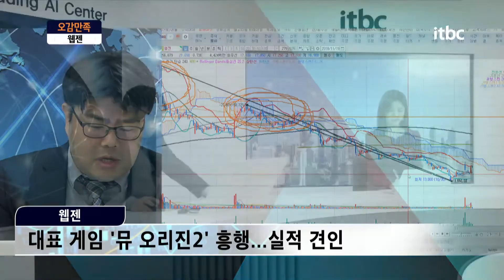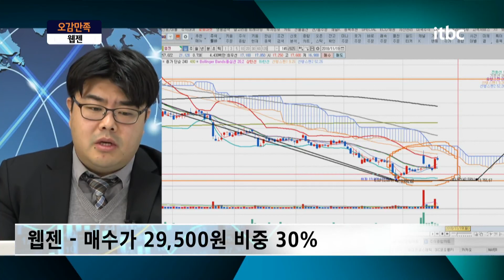웹젠! 장기 하락 추세에서 공시 후 갭상승? 의외의 호실적 / 오감만족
불안한 바이오 시장 속 금요일 22%상승! '셀트리온제약'과
중국의 판호규제 등으로 언제나 불안한 게임주,
그러나 '뮤 오리진2'를 중심으로 어닝서프라이즈를 발표한
'웹젠'에 대한 종목상담 진행합니다.

플러스 친구창에 '5감만족' 검색 후 종목명/매수가/비중과 함께 궁금하신점 올려주세요.